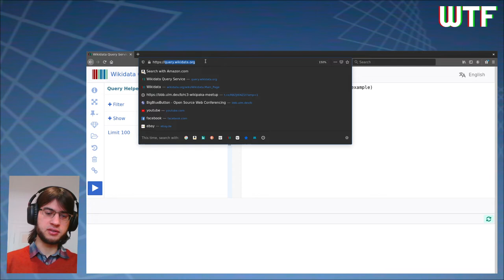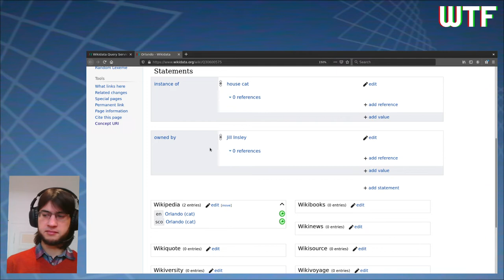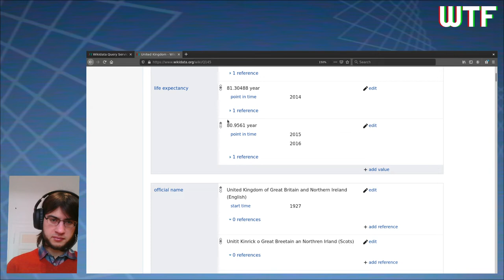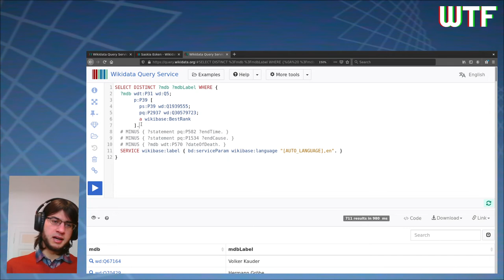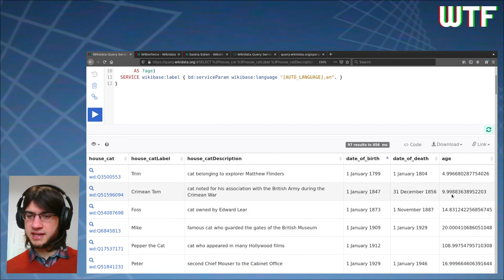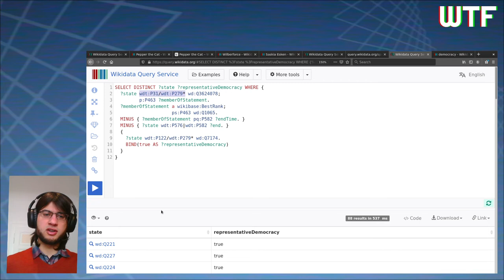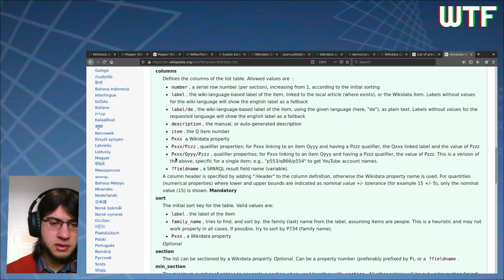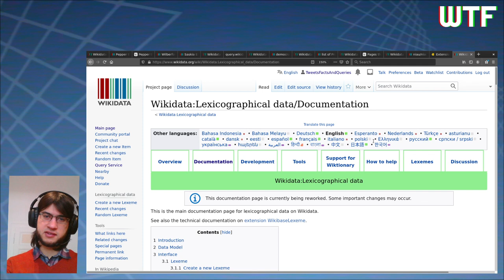rC3 recording: Querying Linked (Wiki)data with SPARQL ✨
Recording of a workshop / presentation I held at rC3 The chat I’m occasionally referring to was live with the conference participants.

Apologies for the dodgy framerate, my laptop tried its best.

The “public domain in the US” query towards the end of the session turned out to be hilariously misguided, seeing as in the US the public domain date is (currently) generally determined by the publication date of a work, not by the date of death of its author, apparently. Ah well.